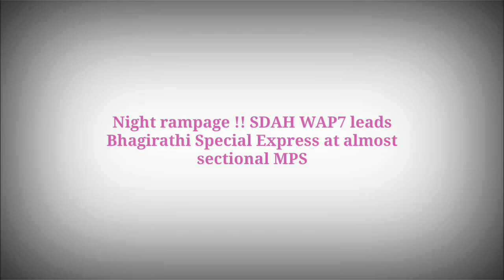Night Rampage !! SDAH WAP7 Leads Bhagirathi Special Express At Almost Sectional MPS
In this video you will be watching a high speed skipping action of Bhagirathi Special Express at night time.

Train description:

03103 SDAH - LGL Bhagirathi Special with 30323 SDAH WAP7.

Location: CDH/ER.